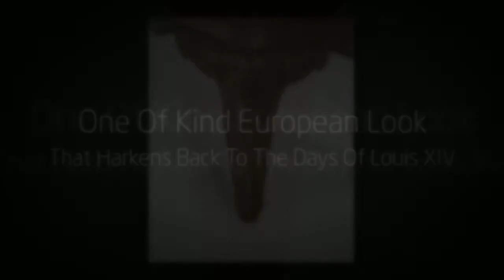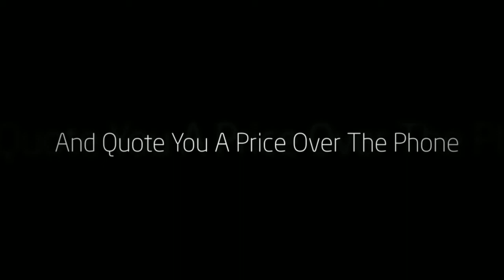Louis XIV Shuffleboard Table Info & Pricing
Our Louis XIV Table is one of our premier tables. Carved from solid American hardwoods. The table comes in 9 foot 12', 14', 16', 18', 20' & 22 ft tables sizes. With a  variety of finishes you can match your game room decor.

The Louis XIV Shuffleboard Table is a premier table created by Olhausen games.

Shown in our video in Maple Wood with Two Toned Finish
Comes Standard in Oak & Maple